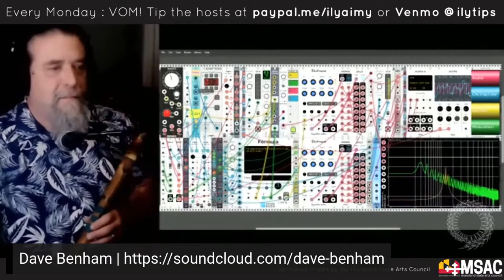One Note To Rule Them All with Flute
I improvise on a river cane Native American style flute in Em alongside a VCV Rack synth patch that derives all voices and timing from a single oscillator tuned to a constant frequency of E3. I use recursive resonant filtering to isolate discrete harmonic frequencies to generate the chiming voices, and a frequency divider to achieve subharmonic voices to thicken the droning bass note. Additional extreme frequency division functions as a clock that triggers when notes play, and when the waveform is changed to switch between the complete harmonic series (saw wave), even harmonics only (Bifaco even wave), or odd harmonics only (square wave).

This was from my set on Rob's Virtual Open Mic recorded on May 31, 2021.

Rob Hinkal - host
Rowan Corbett - cohost